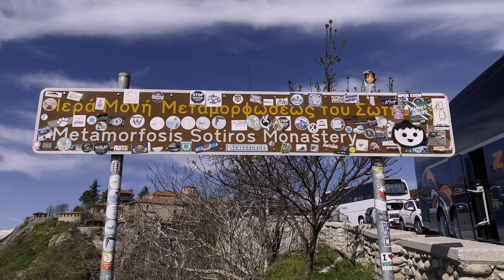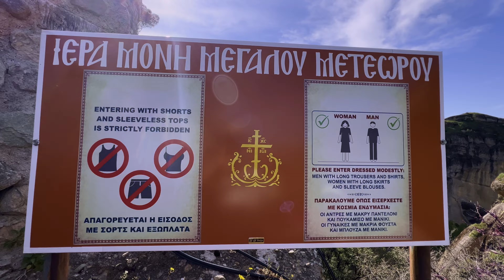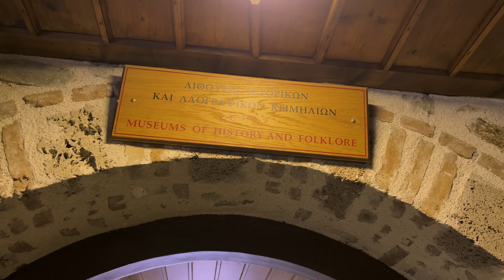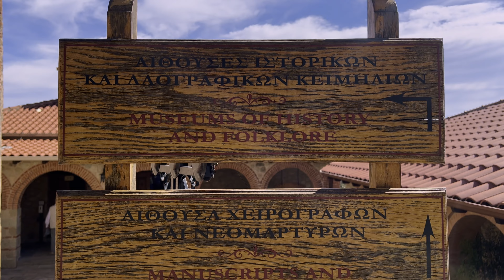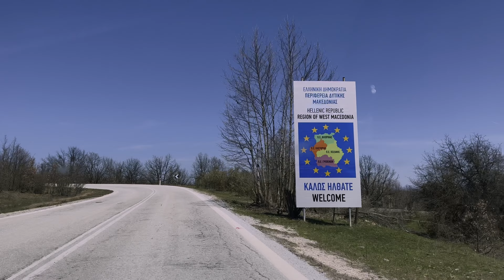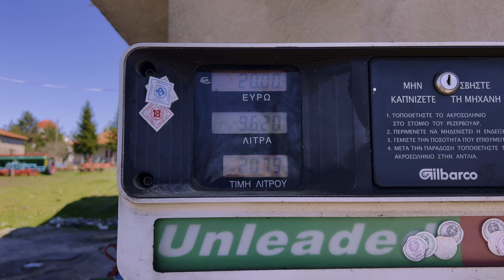Meteora Greece Travel Vlog Day 2 // Exploring The Great Meteoron Monestary // Vlog 31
In Meteora Greece Travel Vlog Day 1, we finally end up at Meteora, Greece (WATCH DAY 1

This is where we learnt that the word Meteora means suspended in the air. When you arrive here, you will fully understand why it got this name. It really does feel super magical here and a definite must-visit if you are taking a road trip around Greece.

In Meteora Greece Travel Vlog Day 2, we step inside the Great Meteoron Monestary. Hint: It is beautiful. Thereafter, we hiked up one of the nearby mountains to enjoy a scrumptious Gyro from Vakis Grill

Our team currently assists entrepreneurs with video editing 🎥, virtual assistant services 👩🏻‍💻, graphics design 🎨, web development🕸, social media management ❤️, podcasts 🎤, and content writing 📝.

Our Recommendations/Gear 📸
It’s a complete breakdown of what we pack in our BAGs 🎒 for our trips and the services we use to save us money 🤑!

00:00 Introduction
00:42 Monastery of Great Meteoron
04:52 Checking out
05:06 picnic in Meteora
06:23 Best Gyros in Greece
07:23 Driving to Thessaloniki
07:34 Running out of petrol
09:13 Arrived in Thessaloniki
09:40 Bloopers